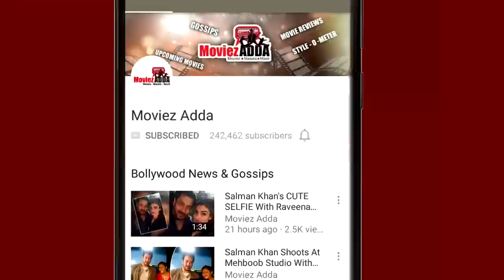Anushka Sharma To Replace Deepika Padukone In Shahrukh Khan’s Dwarf Movie